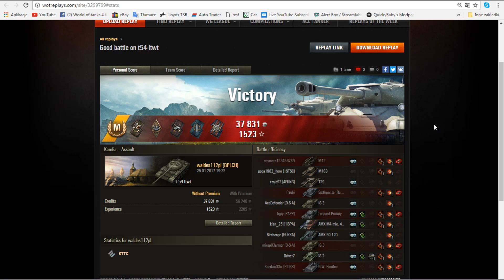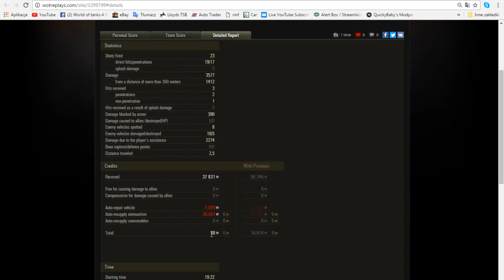t 54 ltwt waldes112pl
Witam was w świecie World of Tanks i nie tylko
ps. każde kliknięcie w link pod filmem pomoże mi rozwinąć mój kanał na was nic nie kosztuje dziękuję bardzo

replay lub chęci zagrania w Plutonie proszę zgłaszać na fanpage World of Tanks 4 Fun FACEBOOK